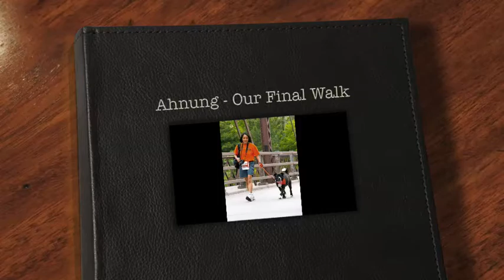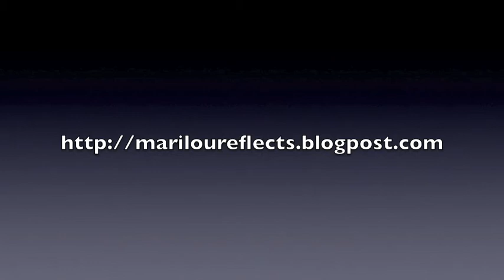Ahnung - Our Final Walk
Ahnung (which means 'star' in ojibway) was rescued by Karen Good of Red Lake Reservation in October, 2008 with her litter of 8 puppies. She survived a couple gun shot wounds, heartworm disease, lymes and has no front teeth, grinding her teeth down in search of food. She became a therapy dog in December, 2009 and volunteered working with at-risk youth. She currently volunteers in hospice. In July, 2011 she was diagnosed with mammary cancer and had a lumpectomy. In April, 2012 she was diagnosed with adenosquamous carcinoma (a rare, aggressive and invasive cancer). She had surgery to remove the tumor in the her neck/back. At the end of November, 2013 we learned her cancer had metastasized to her lungs. She went through chemo for a month. After one month, we learned the tumor had grown 30% despite the chemo. At the end of December, 2012 we decided to stop chemo and enjoy our Final Walk together.

We Celebrate her Life and on January 1, 2013 when I create this video I am grateful to have Ahnung by my side and will cherish every moment we have.

Created: January 1, 2013